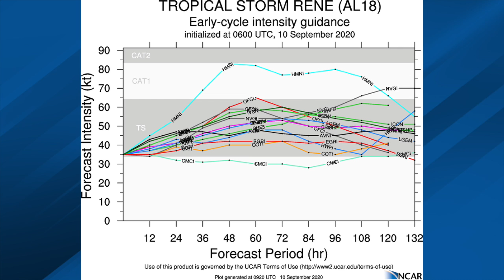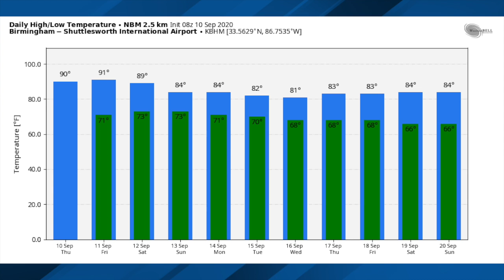September 10, 2020 Weather Xtreme Video - Morning Edition